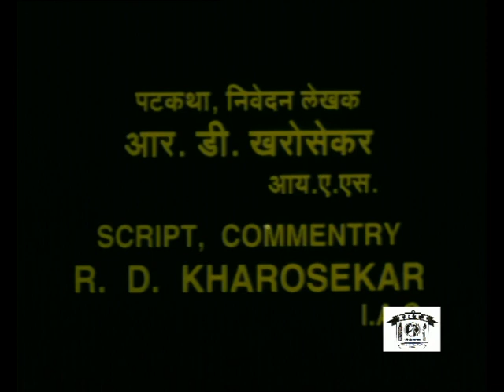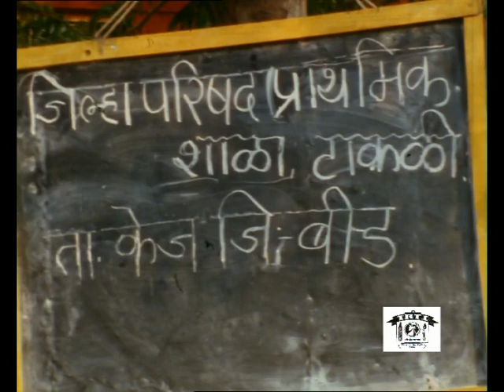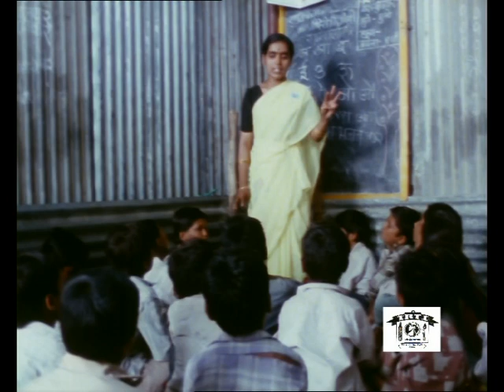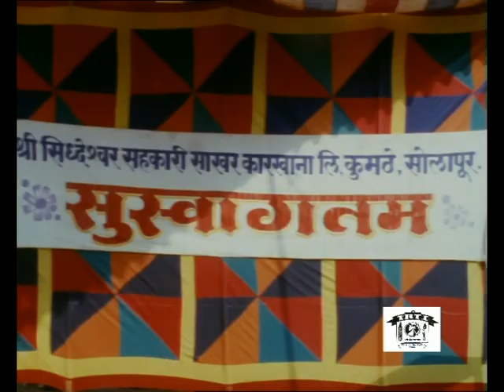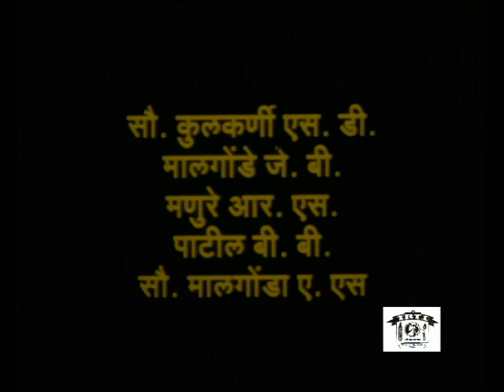48. भोंगा शाळा